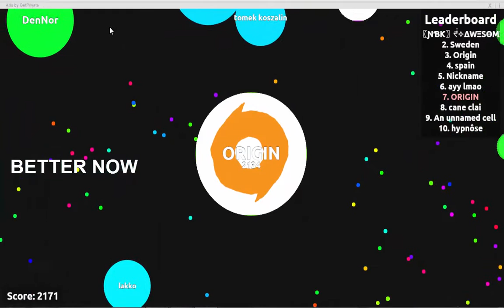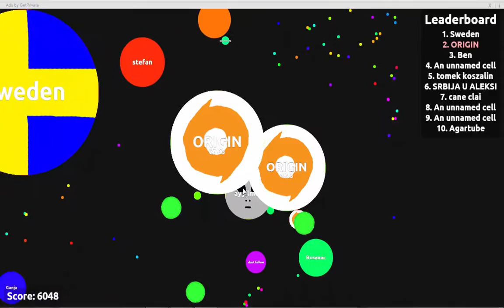TEAM WITH ALIENS/10 k Mass/[Agrio #1]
Hey guys...this is my first episode...I hope to like it and more things coming soon ;)

YOU CAN SUB OR DONATE ON TWITCH WITH PAYPAL OR PAYSAFE

WITH SUBBING ON TWITCH:

-YOU WILL GET ACCESS TO PARTICIPATE IN ALL MY LOBBIES(when i will become famous xd)

-YOU WILL KNOW WHEN IM LIVESTREAMING ON TWITCH